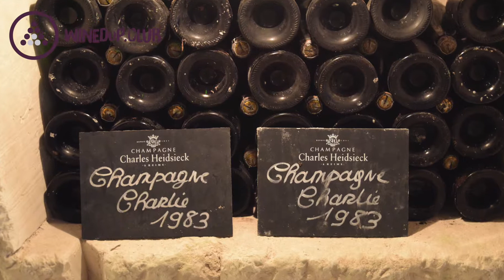Travel Guide to Champagne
Campbell talks us through his travel guide to Champagne.

For wine reviews, wine travel and wine tips and hacks, check out our